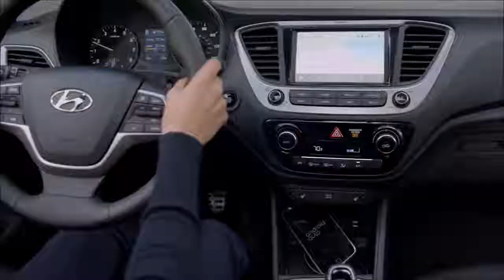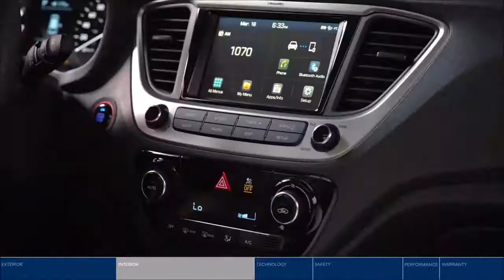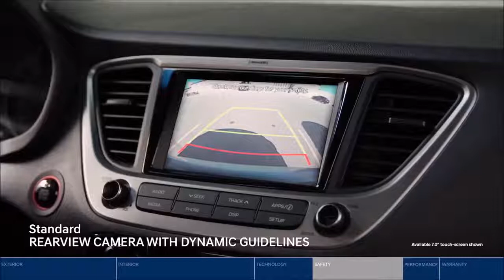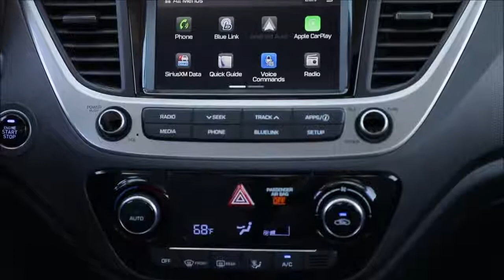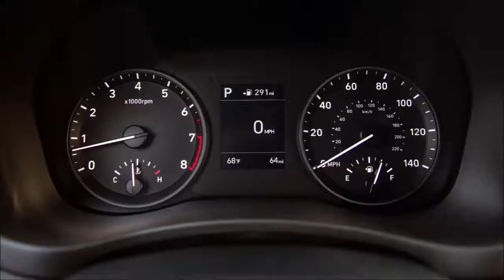2019 Hyundai Accent - Review